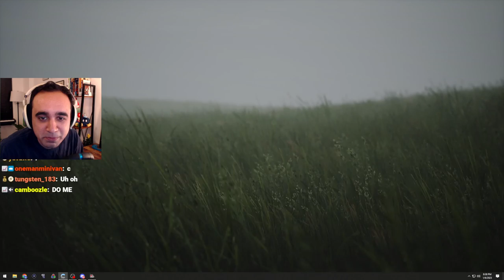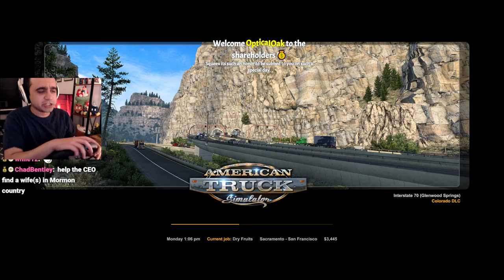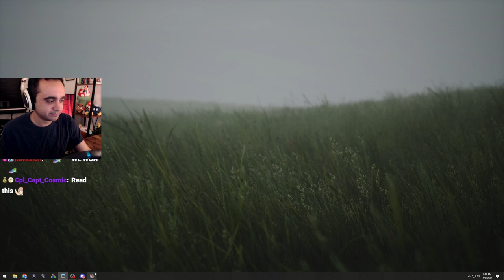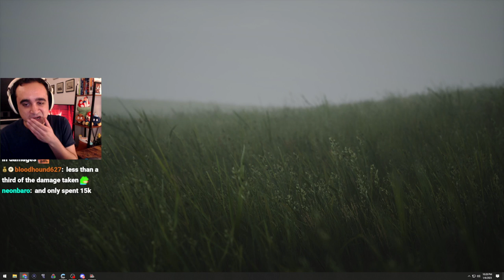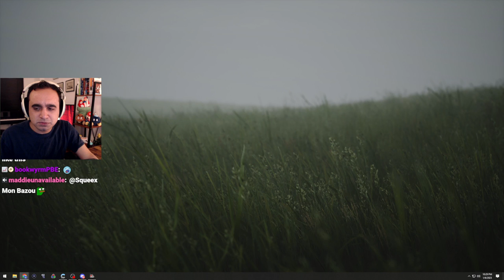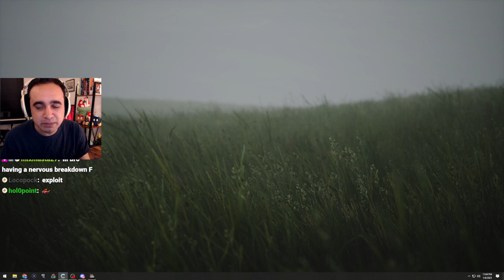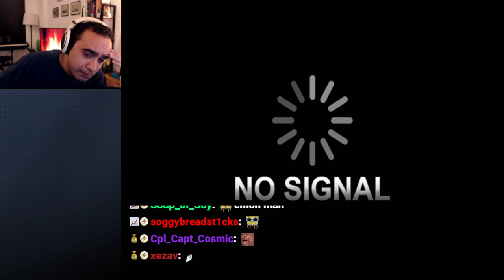Don't ask where I'm driving on Jan 6 ... (American Truck Simulator)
I go live around 6PM EST every day.
If you enjoy, please leave a like/comment it helps a lot!